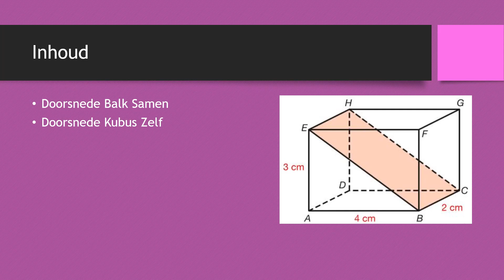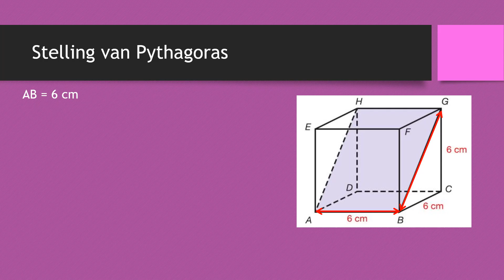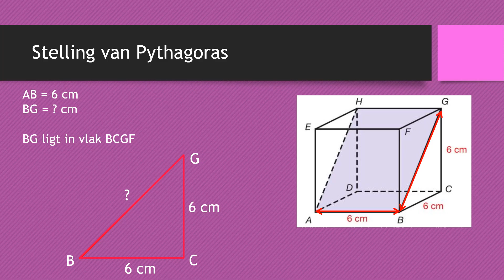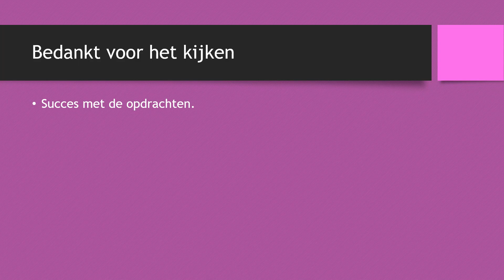Doorsnede Kubus en Balk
Deze video geeft uitleg over wiskunde. Het onderdeel van vandaag is het berekenen en tekenen van de doorsnede van een kubus of balk.

In deze video gebruiken we de stelling van Pythagoras om de doorsnede van een kubus en een balk te tekenen. Deze video is bedoeld voor leerlingen van het VMBO niveaus basis en kader.